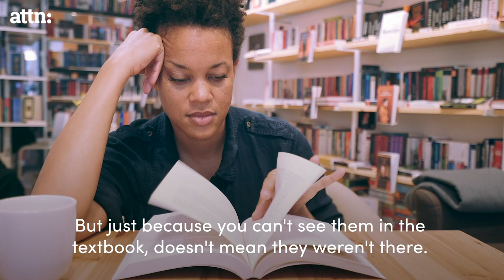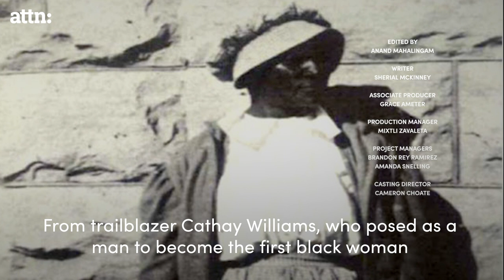The Surprisingly Black History of the U.S. Military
The first man who died in the Revolutionary War was a black man, Crispus Attucks. But you wouldn’t know that from your high school history class. --  Montel Williams

Special thanks to Montel Williams.